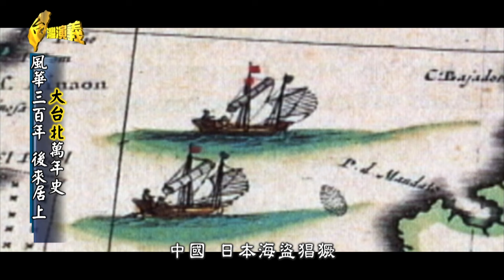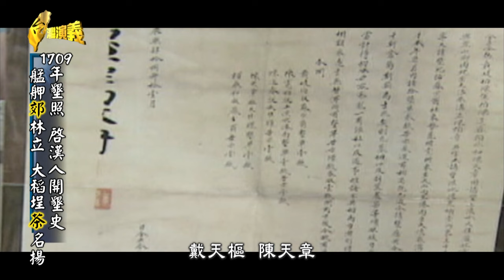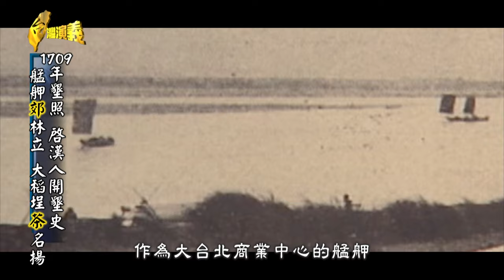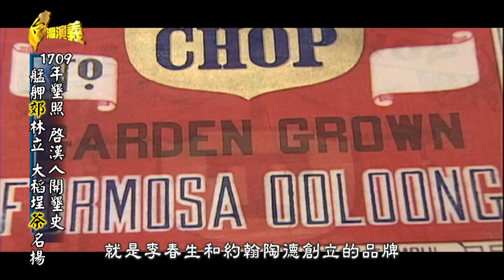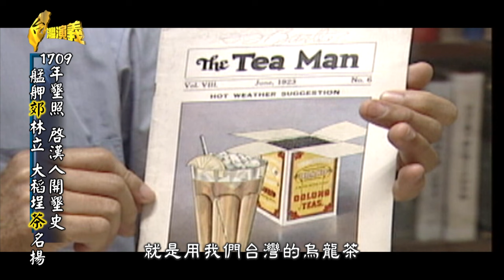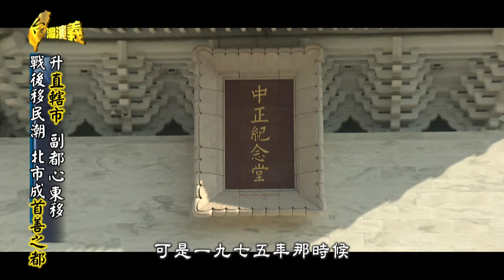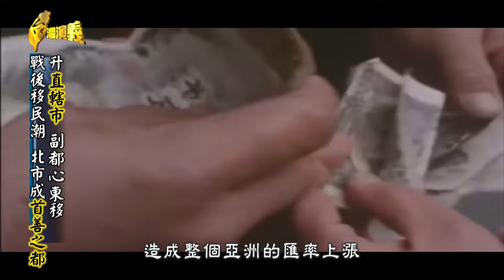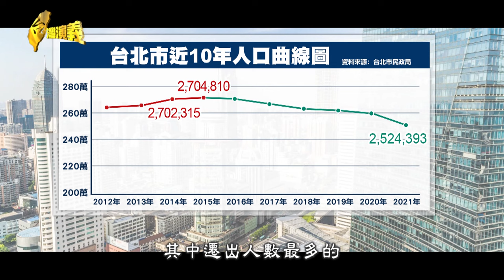【台灣演義】大台北史 2022.09.11 | Taiwan History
一府二鹿三艋舺
台北快速崛起的關鍵 在於樟腦和茶葉
「中華商場」繁華一時
從移民開墾 台北建城 到首善之都
看『大台北四百年風華』

00:00:00 開始
00:02:00 大台北萬年史
00:07:48 1709年墾照 啟漢人開墾史
00:17:58 1884年始建台北城
00:25:02 日治期 台北躍政經中心
00:32:40 三市街繁榮 西門町竄起
00:34:53 升直轄市 副都心東移
00:43:27 信義.內科.南港 產業金三角